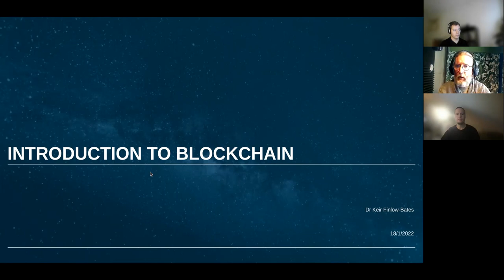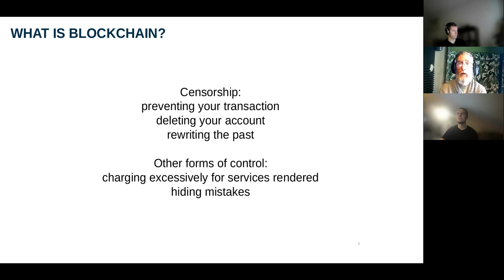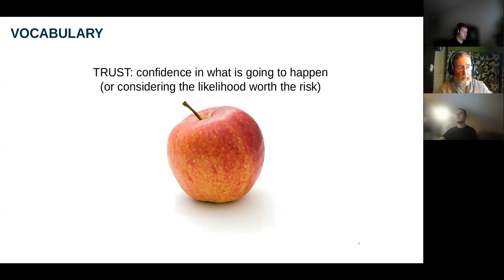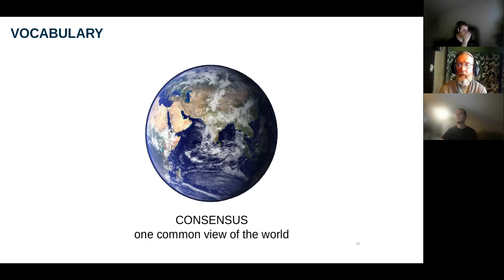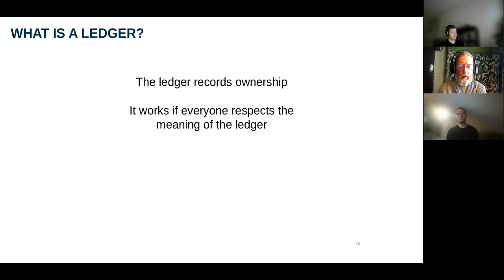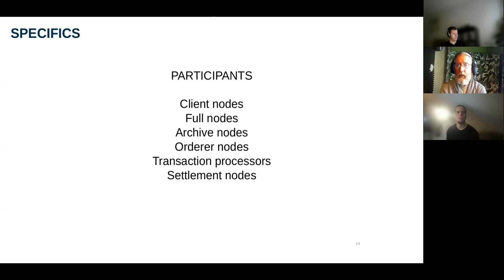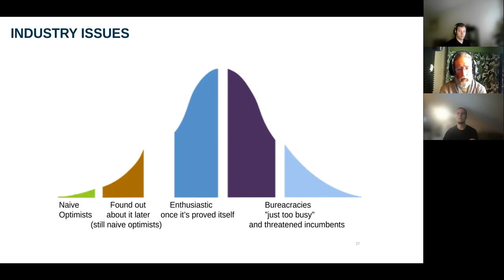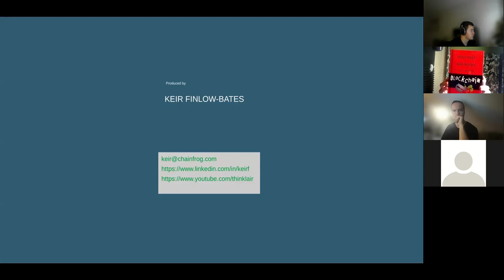General Lecture on Blockchain for Tampere University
Today I gave a lecture on Blockchain for the Emerging Technologies group at Tampere University.

The focus is less on how blockchain technology works, and more on the problems it aims to solve, and why it is significant, and so I talked more about the history, psychology and sociology of blockchain,  rather than going into computer science, cryptography, or consensus algorithms.

I place a copy here for anybody who would like a gentle introduction to the topic (and for anyone who meant to be at the lecture, but overslept or forgot).